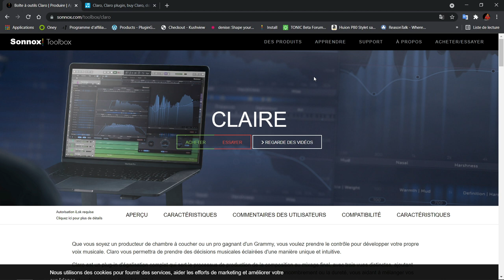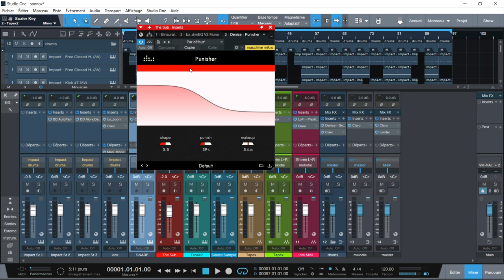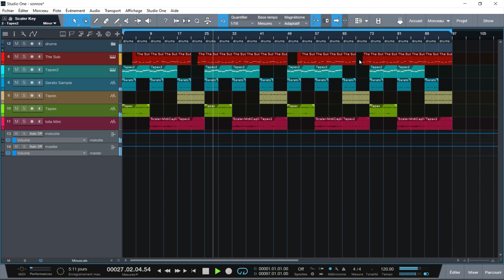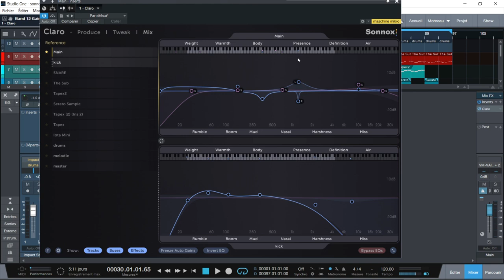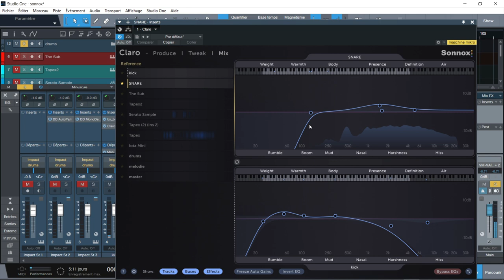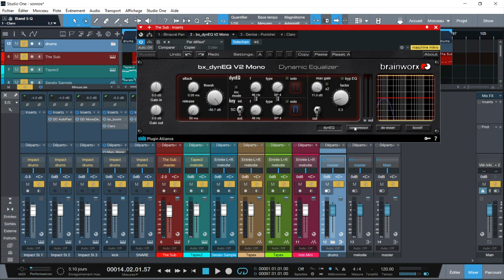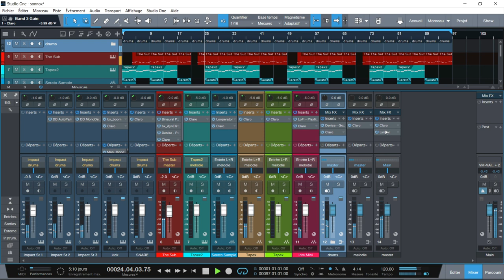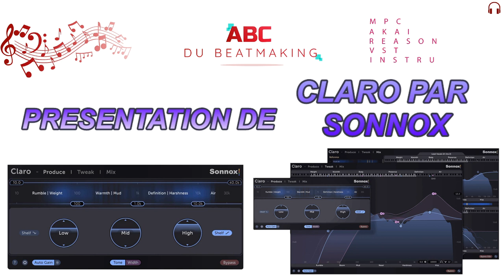PRESENTATION DE "CLARO "EQ DE CHEZ SONNOX